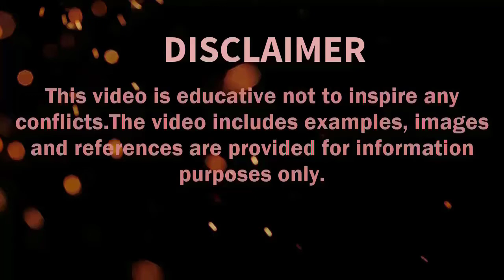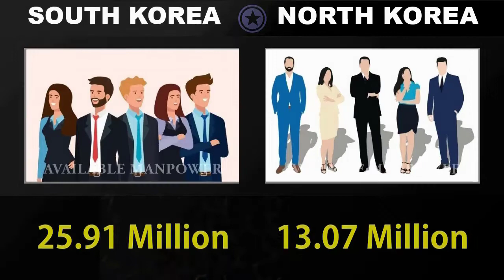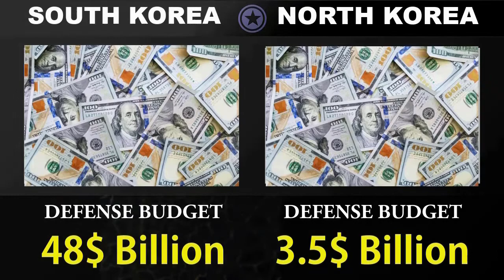South Korea vs North Korea Military Power Comparison 2021 | Defence Tools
In this video I have made a military comparison between two countries  Republic of SOUTH KOREA and Republic of NORTH KOREA to see who is more powerful. In this video I have compared the Army, Land Strength, Air force and Navy of both countries.